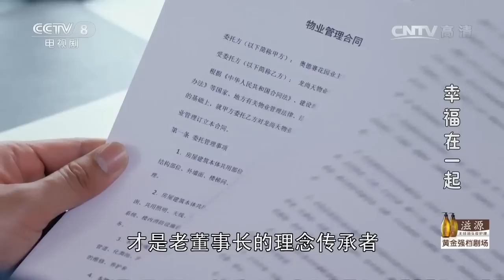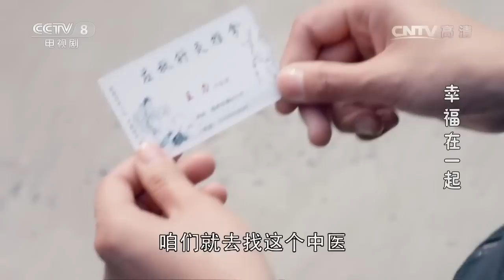《幸福在一起》高清版 第31集 【秋瓷炫、凌潇肃等主演】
高真真从小父母离异，跟随母亲长大的她在母亲再婚后，与继父、弟妹一起生活。高真真原本对人生充满了浪漫幻想，然而父母意外双双去世，忽然之间她的生活发生了翻天覆地的变化。面对生活的变故，真真悲痛之后整理心情，决定承担起照顾家人的责任，一家人患难与共。在真真最困难的时候，她遇到了乔敏浩，两人从互相抵触慢慢开始相识相知。在照顾家人的过程中，真真渐渐懂得了什么叫做真正的爱和责任。